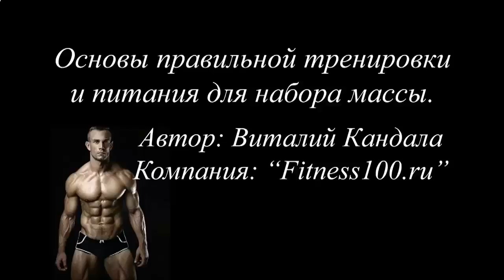Накачать мышцы грудины в домашних условиях